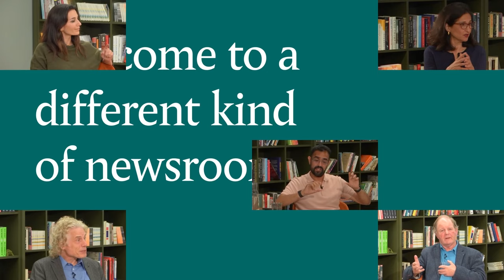Londongrad, with Paul Caruana Galizia and Bill Browder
Event description:
In his recent Londongrad podcast series which investigated the influence of Russian oligarchs, Paul Caruana Galizia uncovered the extent of Russian influence at the heart of UK government, business and the media. What does the story of the oligarchs say about Britain and its place in the world today? Has the country been betrayed by the very institutions that are supposed to protect it, and can the situation be fixed? As we build a clearer picture of the scale and complexity of Russian influence in the UK, what are the options for the future?

Editor:
Paul Caruana-Galizia: Reporter, Tortoise Media

Guests:
Bill Browder: CEO and Co-Founder, Hermitage Capital Management